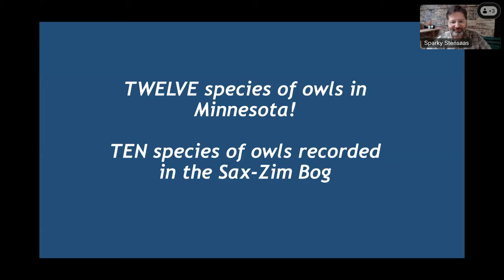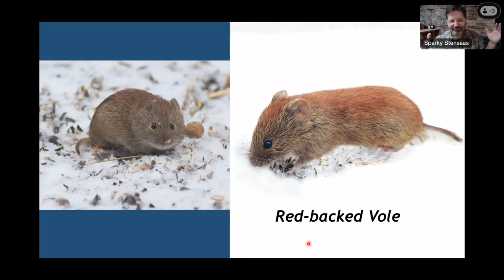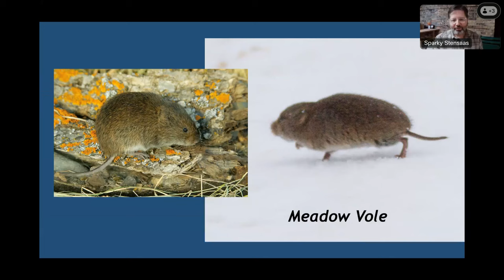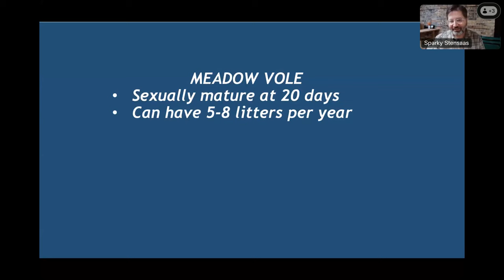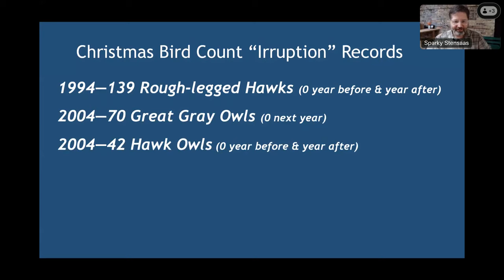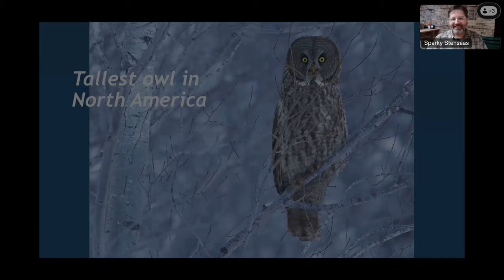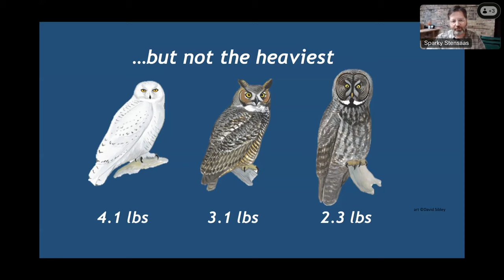142 Owl about Minnesota's northern owls 20231213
From the massive Great Gray to the diminutive Saw-whet, northern Minnesota’s owls are a fascinating and funny lot. Founder and executive director of Friends of Sax-Zim Bog, Sparky Stensaas, will introduce you to the owl that hunts only in the daytime, the owl that secretly stores excess food, and an owl that is afraid of ravens. Folks travel from across the continent and globe to see our wealth of owls. The Sax-Zim Bog is the epicenter of Minnesota’s owl dynasty, having recorded ten species in winter. Learn how to find and photograph these captivating birds in Sax-Zim and beyond.